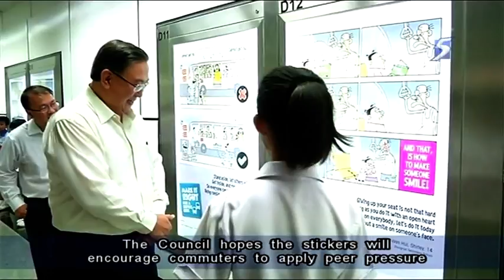Transport Council hopes initiatives will sustain gracious behaviour - 20Apr2013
Chairman of the Council, Gerard Ee presented 25 primary and secondary students with prizes for their efforts to encourage gracious behaviour among commuters.